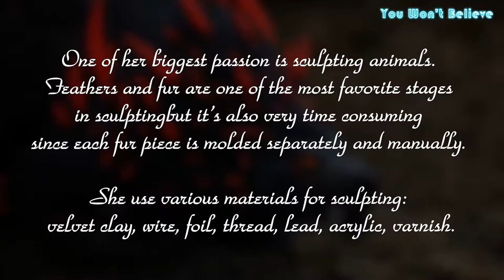7 Realistic Figures Inspired By World Of Warcraft Characters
7 Realistic Figures Inspired By World Of Warcraft Characters.